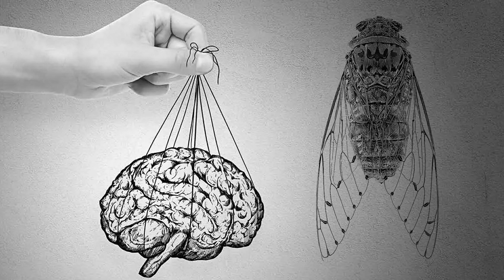INCONSCIENTE COLECTIVO - Intérprete LUIS ORUETA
Tema: INCONSCIENTE COLECTIVO
autor/compositor: CHARLY GARCÍA
Arreglos - Voz - Banda Musical y Realización: LUIS ORUETA
Grabado en Motril / Granada / España / Noviembre de 2021

Letra

Nace una flor, todos los días sale el sol
De vez en cuando escuchas aquella voz
Como de pan gustosa de cantar
De los aleros de la mente con las chicharras

Pero a la vez existe un transformador
Que se consume lo mejor que tenés
Te tira atrás te pude más y más
Y llega a un punto en que no querés
Mama la libertad siempre la llevarás
Dentro del corazón

Te pueden corromper, te puedes olvidar
Pero ella siempre está

Ayer soñé con los hambrientos, los locos
Los que se fueron, los que están en prisión
Hoy desperté cantando esta canción
Que ya fue escrita hace tiempo atrás
Es necesario cantar de nuevo una vez más